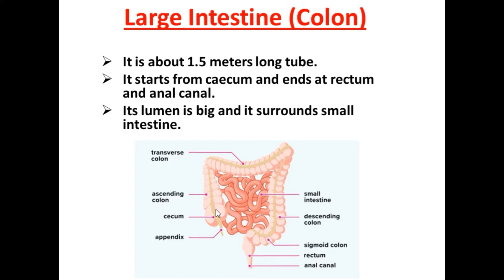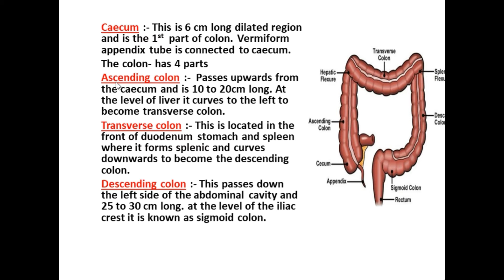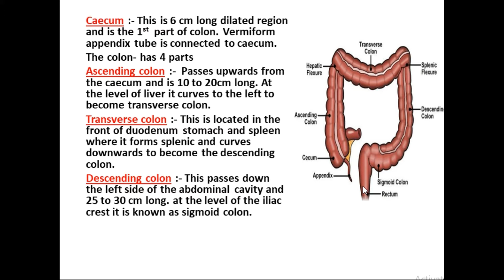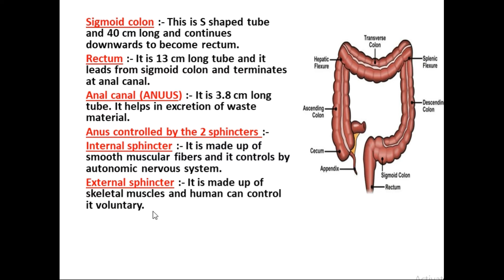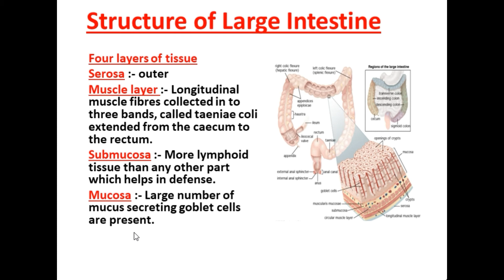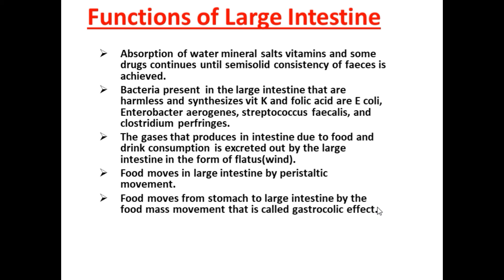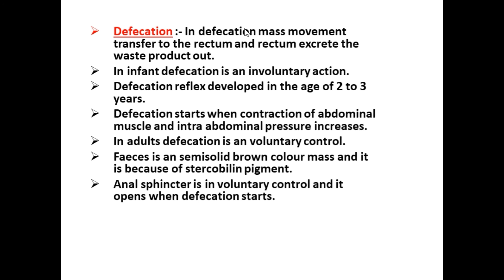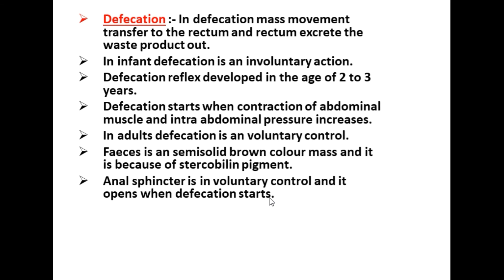Large intestine anatomy & physiology in hindi || functions || parts || layers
Hello friends welcome to Joshna Medical Education. I will discuss the human digestive system all topic, this is large intestine.